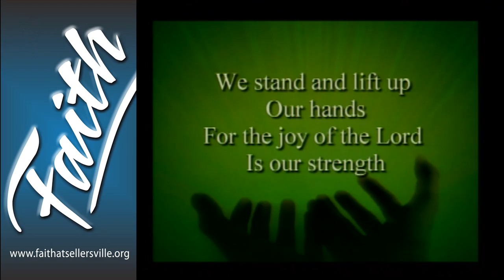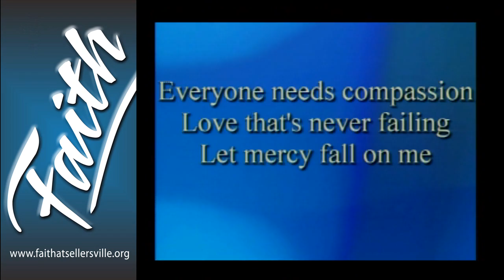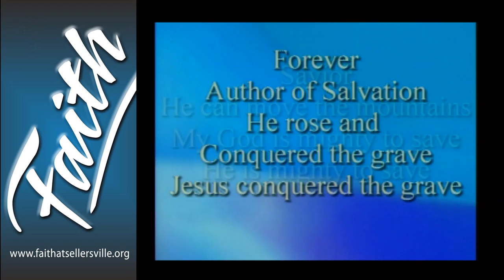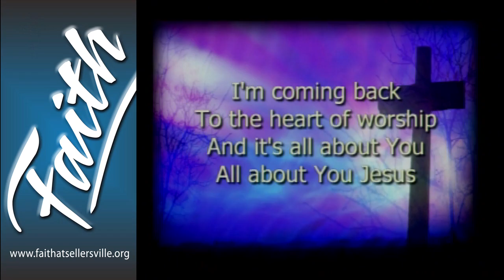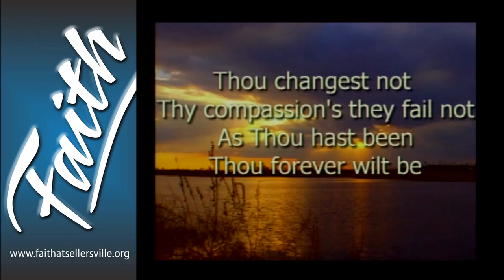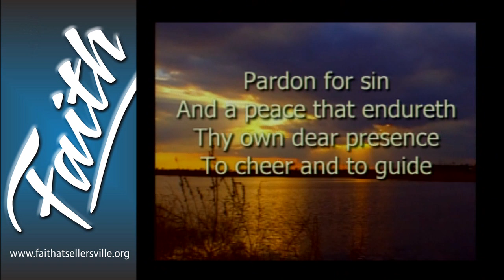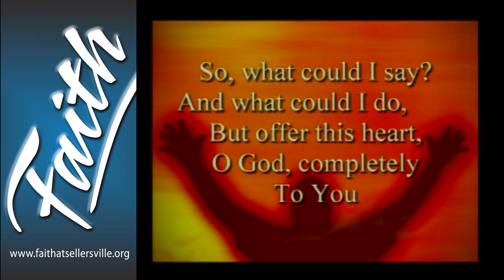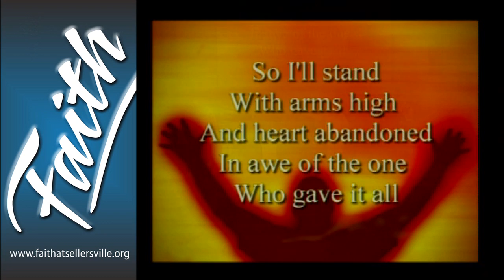6-8-14 Faith at Sellersville Praise Time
6-8-14 Faith at Sellersville Praise Time.  CSPL #81884